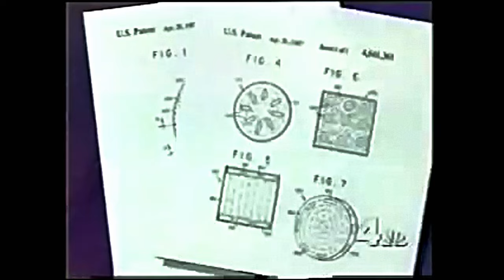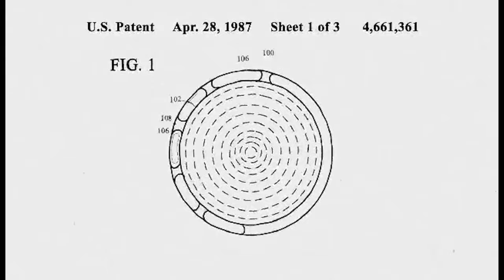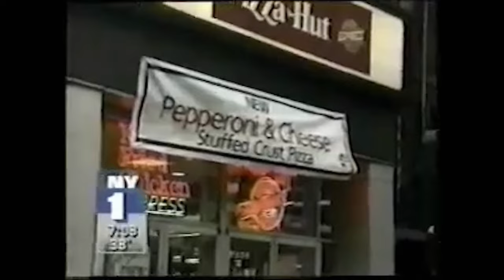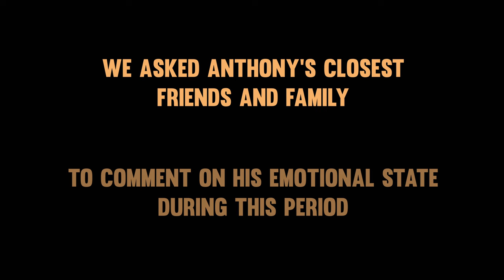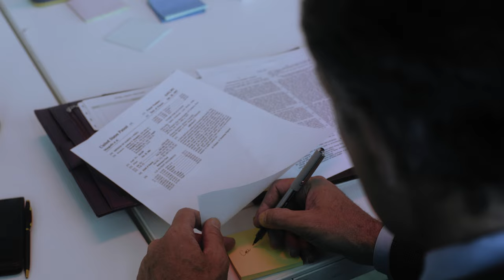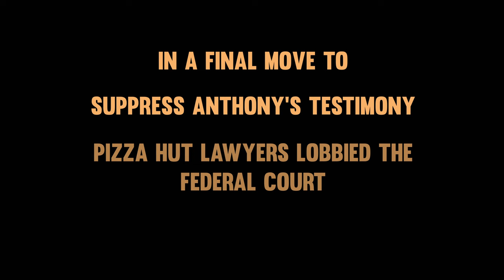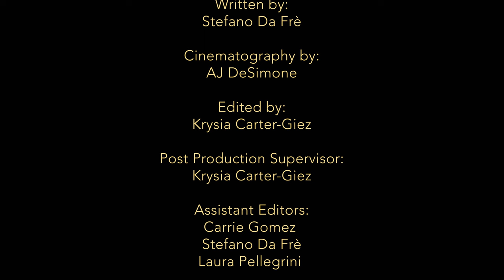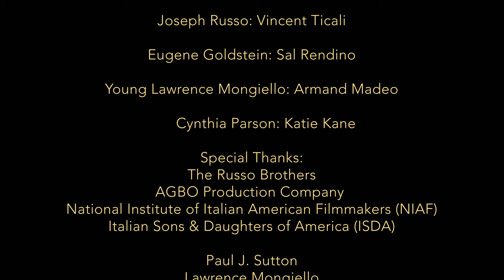Stolen Dough | Crime Docudrama | Full Movie | Pizza Hut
Directed by AFI Award Winner Stefano Da Fre, in collaboration with the Russo Brothers National Film Forum, “Stolen Dough” is the remarkable true story of Anthony Mongiello. An Italian American whose patent for Stuffed Crust Pizza was stolen by Pizza Hut.

Stars: Bobby Kruger, Armand Madeo, Sal Rendino, Russ Camarda, Vincent Ticali
Created by Stefano Da Fre

Dive into the gritty world of crime and mystery, where suspense and intrigue lurk around every corner. From cunning detectives to shady criminals, follow the clues and uncover the truth in a thrilling collection of crime movies, exclusively on Stash Movies.